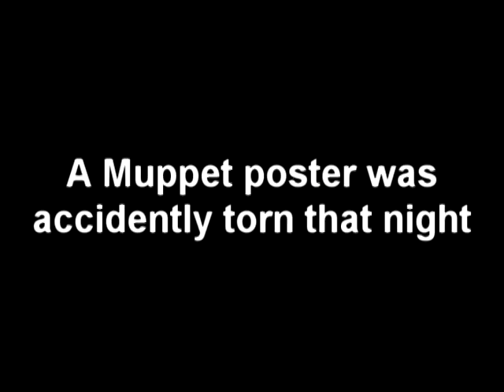Kermit and Gonzo at The Muppets - Midnight Screening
With special appearances from our puppet friends, Kromp and Mitten, and our human friend Tony Goldmark.